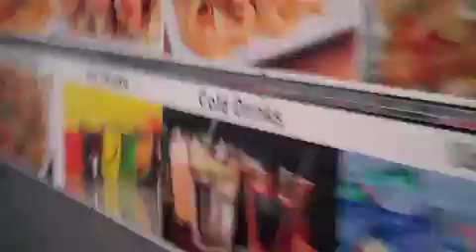10 NYC Blocks in 3 Minutes - Broadway from 65th to 75th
I walked ten blocks from the Lincoln Center to 75th and Broadway. Here it is in three minutes.